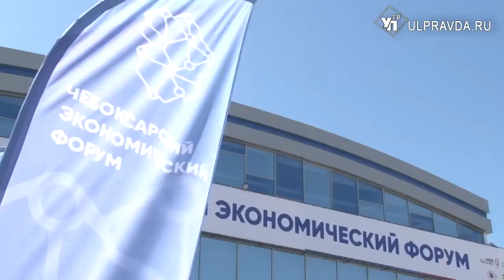Кооперация и речной туризм. О чем ульяновцы договорились в Чувашии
В Чебоксарах прошел экономический форум. Помимо обширной деловой программы в столице Чувашии состоялись фестивали, конкурсы. Ульяновцы также поучаствовали в череде мероприятий.